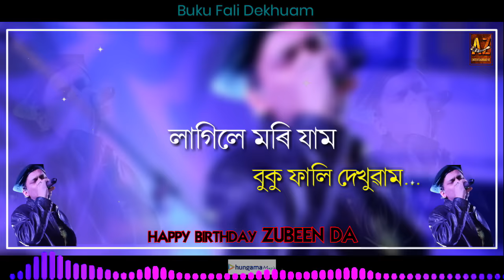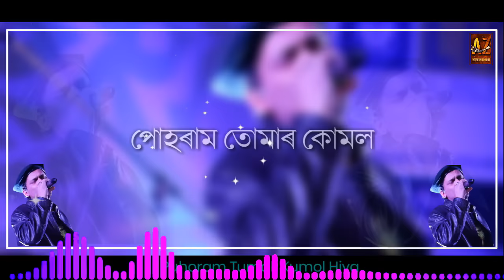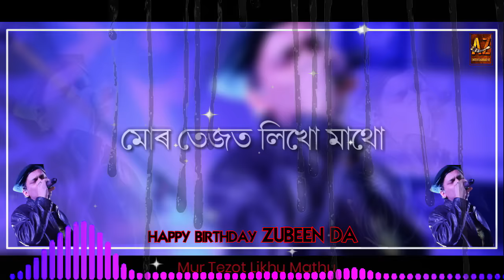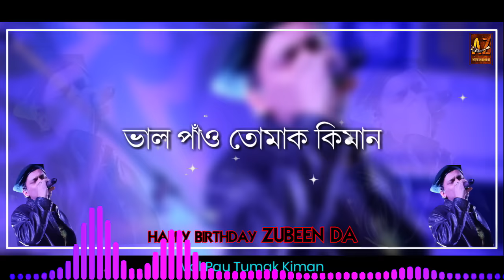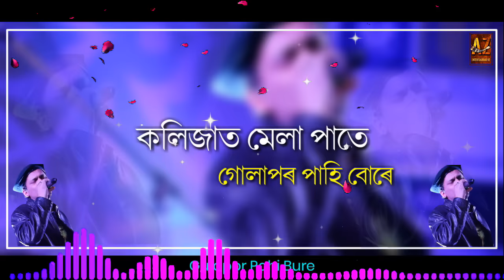Mur Tejot Tumare Naam || Zubeen Garg ||Birthday Special Song ||Ajoy Phukan Musical|Kohinoor Theatre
AZ ENTERTAINMENT  Lebel Release "Mur Tezot Tumare Naam" A Song By Zubeen Garg.

Song : Mur Tezot Tumare Naam.
Singer : Zubeen Garg.
Lyrics : Ajoy Phukan.
Mix & Music Arrangementes: Palash Gogoi.
Theatre : Kohinoor 2019-20.
Drama : Mur Tezot Tumare Naam.
Video Editor : Partha Protim Konwar.(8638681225)

           🔻🔻🔻FAN MADE🔺🔺🔺

                🎂Birthday Special🎂
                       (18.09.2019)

Stay Tune With Us (AZ ENTERTAINMENT)

🎧This Song is Also Available On⏸

1⃣ AZ ENTERTAINMENT.

3⃣ YouTube Music.

4⃣ Amazon Prime Music.

5⃣ Google Play Music.

6⃣ Hungama Music.

8⃣ Facebook.

9⃣ Instragram.